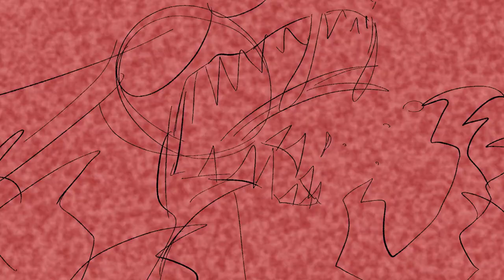only 90s kids reember